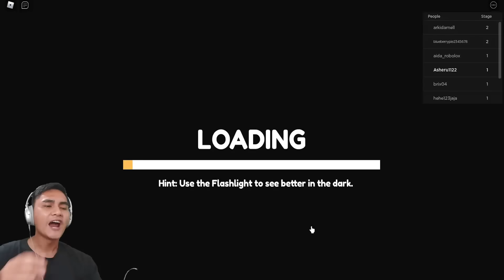ROBLOX ESCAPE BARRY'S PRISON RUN! || Yung Pulis Hinahabol Ako!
Tara Laro tayo nang Roblox  Sana makalaro natin si Playofel RIN!! :)

Playofel

LazySly , Beebuyog  , Pepesan, JenAnimation, Roblox